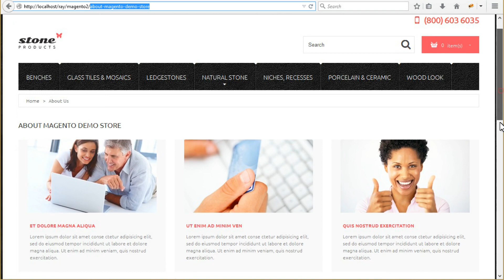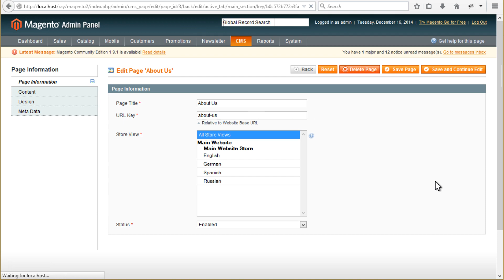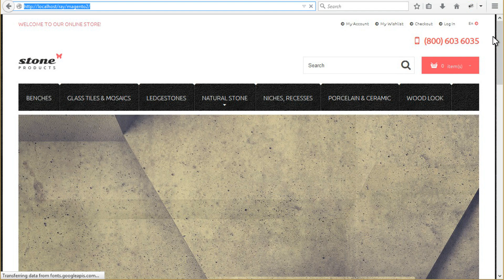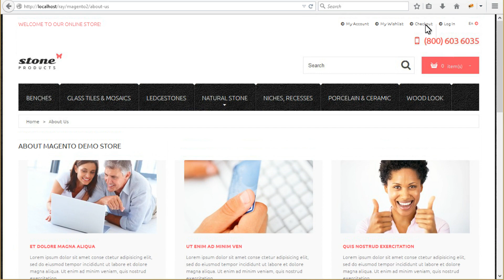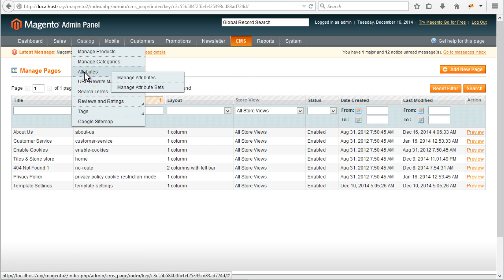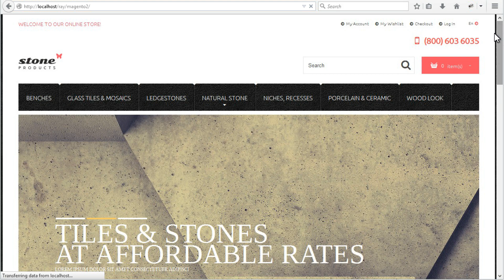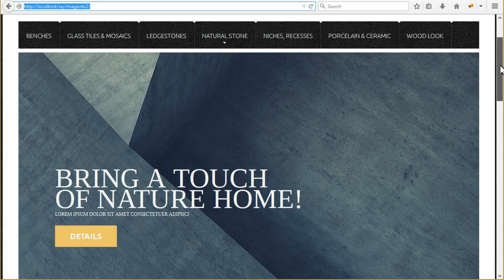Magento. How To Change CMS Pages And System Pages URL Aliases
In this tutorial you will learn how to change CMS pages and system pages URL aliases in Magento.